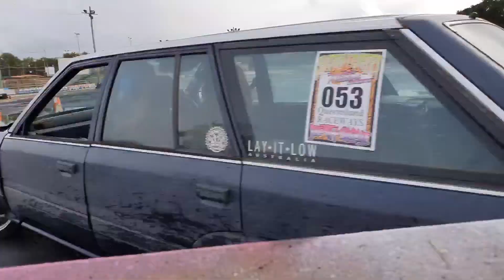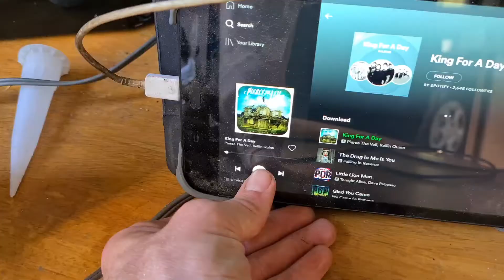GETTING THE OLD SHELL MOSTLY STRIPPED OF GOODIES, DASH, HALTECH, DIFF || KIRKI R31 DRIFT WAGON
For full build details of my past and upcoming builds, sign up and check me out on buildz.pro! A great new platform for the car community, to share your buildz in detail and explore others.

||BUILDZ.PRO||

If you are new or haven't seen them already, check out these videos!

||TOKIMOTIVE||